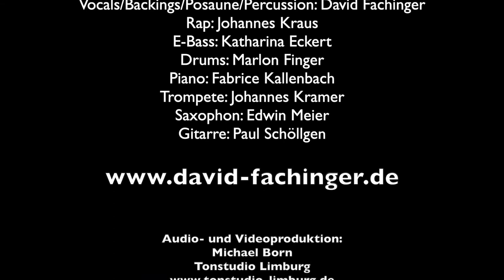Fachinger.David ft. Johannes Kraus - "Raus" (Live @ Tonstudio Limburg EP)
"Raus" von David Fachinger und Johannes Kraus live @ Tonstudio Limburg (+ Overdubs)

"Live @ Tonstudio Limburg - EP"

Musiker:
Gesang, Backings - David Fachinger
Rap - Johannes Kraus
Gitarre - Paul Schöllgen
Bass - Katharina Eckert
Flügel - Fabrice Kallenbach
Schlagzeug - Marlon Finger
Trompete - Johannes Kramer
Saxophon - Edwin Meier
Posaune - David Fachinger
Ton- und Bildaufnahme - Michael Born / Tonstudio Limburg

Text:
Immer wieder Serien schau'n,
sich nicht aus der eigenen Haustür trau'n,
Pizza bei Lieferando bestell'n,
gekocht wird nur in Ausnahmefäll'n.
Und wenn doch, dann für zwei Mann kochen -
inwiefern unterscheidet sich das denn vom Lochen,
das ich schon den ganzen Arbeitstag mache,
Monotonie liegt im Sinn dieser Sache.

Ich will das nicht mehr, die Welt ist groß
und eigentlich ist immer was los,
viel spektakulärer als im TV,
wohin ich will, weiß ich noch nicht genau.
Das ist auch egal, her das Gepäck.
Das einzige, das ich will ist weg,
weg, weg von all dem Trott hier zu Haus',
ich will nur noch eins:

Ich will raus, ich will raus,
weg von all dem Trott hier zu Haus',
wohin weiß ich noch nicht genau.

Kommst du mit auf diese ziellose Reise?
Am Ende macht es eh jeder auf seine Art und Weise,
ob auf die Malediven, dank irgendwelcher Preise,
ob nah, weit weg, ob laut oder ob leise,
ob du nur in die nächste Stadt gehst
und ausnahmsweise mal etwas selbst erlebst,
ob du Bier kaufen fährst und dir 'nen Webergrill leihst
und einfach mal spontan eine Gartenparty schmeißt.
Ich nehm' dich gerne mit, ich bin gern unter Leuten,
vor allem gern bei denen, die mir sehr viel bedeuten
und du, ja hey genau du,
du, du gehörst definitiv dazu.
Deshalb lass uns los, lieber heute als morgen.
Du musst auch nicht mehr los, irgendetwas besorgen.
Nimm meine Hand, lass' uns weg von zu Haus',

Ich will raus, von dem all dem Trott hier zu Haus',
ich will raus, wohin weiß ich noch nicht genau,
und weil ich wirklich überhaupt gar keinen Plan hab',
setz' ich mich ins Auto und fahr' einfach die Straße lang.
Ohne Ziel vor den Augen, ziemlich planlos durch die Gegend,
aber was soll schon passieren, Dudes, ich lebe halt mein Leben.
Zu Hause ist's zwar schön, ja zu Hause kann man ewig bleiben,
aber ich muss raus, also stell' ich mir nicht selbst das Bein.
Weitermachen wie bisher? Das ist nicht mehr möglich,
wenn ich so weitermache, endet das bald für mich tödlich.
Also entscheide ich mich, die Welt zu erkunden,
aber nicht alleine, nein ich mach' das mit den Jungs.
Meer oder Berge, wohin es geht, ist echt egal,
wir haben das Glück, wir haben die Qual der Wahl,
wir haben sehr viel Freude, unter and'rem auch am Speisen
und wir gehen jetzt auch endlich wieder häufiger auf Reisen.
Tolle Sachen erleben, wieder Spaß mit den Jungs ha'm,
paar Bierchen heben, am nächsten Tag mit Kater rumplagen.
So soll das sein, genau so ist das für uns vorgeseh'n
und wenn's nach uns geht kann der Ausflug immer so weitergehen.